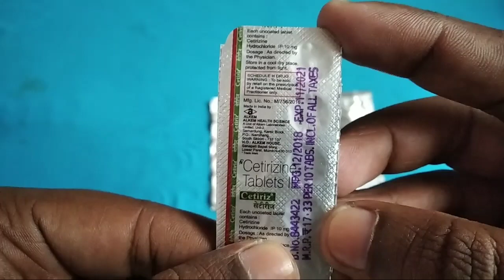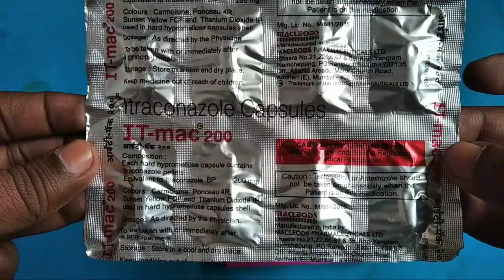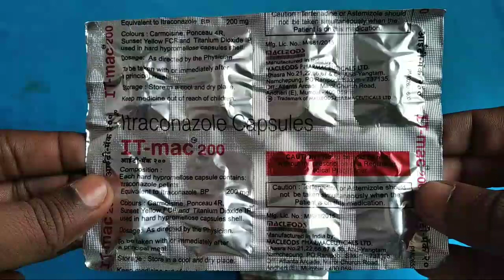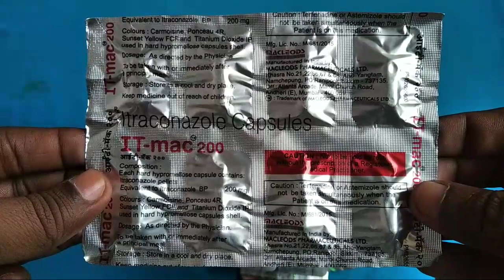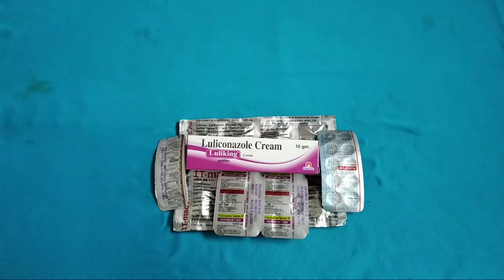पांच फॉर्मूले के साथ दाद खाज खुजली को ठीक करे।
namskar dosto aap sabhi ka swagat hai hamare channel HS MEDICO me, dosto aaj hum aap logo ke liye 4 quality ke tablet our 1 ointment Ka full review kiye hai agar ye jankari aap sabhi ko aachhi lage to aap hamare channel ko subscribe kare our video ko like kare
dosto ye tablet hai dad khaj khujli ko jad SE thik Karne ke liye ,
IT Mac 200 capsule (itroconazole 200) 1×1

Nuforce 400 tablet(fluconazole 400)
1×7 day

Roxid 150 tablet(roxizitromycin 150 mg ) 1×2
citrij 10mg (citrizine hydrochloride 10 mg)1×1
Luliking ointment (luliconazole)per day 2timed